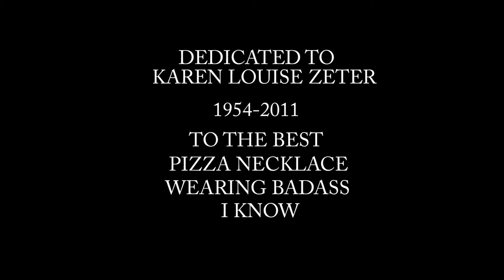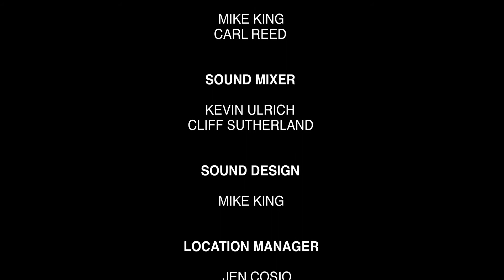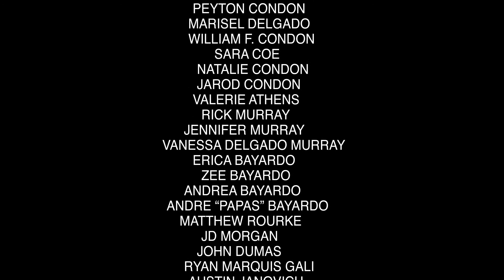Pizza Heart A Film by William A. Condon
This is my short film Pizza Heart. A story about two friends starting there summer together. Jacob has some important news to tell Kyle but they get interrupted by three wannabe gangsters. They dance fight there way to victory. When the news is brought up again Jacob makes the simple decision to live for today and keep the memories for tomorrow.